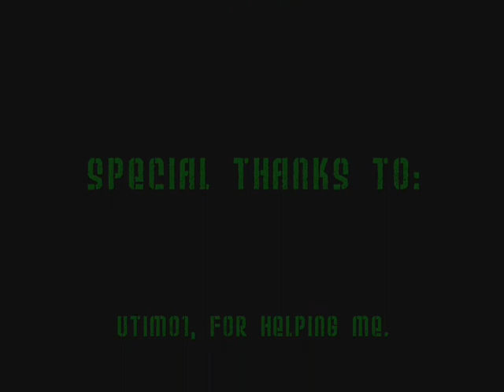Resident Evil 5/Halo 3: The End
A tribute to some of the best games out there...